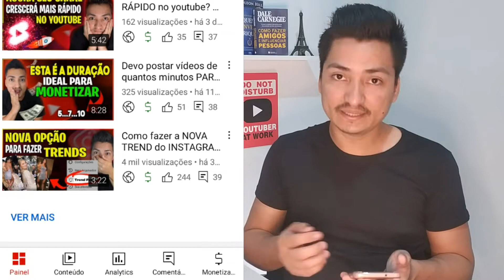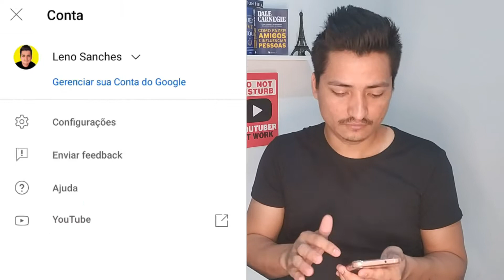Quanto O YOUTUBE PAGA por 1000 VISUALIZAÇÕES? Quanto ganha um video com mil visualizações no youtube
Neste vídeo mostro quanto o youtube paga por mil visualizações em um vídeo. Você vai ver quanto ganha um video com 1000 visualizações no youtube. Mostrei quanto o youtube está pagando por mil views. Veja até o final para ver se vale a pena criar um canal no youtube e ganhar dinheiro postando vídeos no youtube. Revelei quantos dólares o youtube paga por 1000 visualizações.

🙂 Se você gostou do meu vídeo e quiser apoiar meu canal com qualquer valor clique

Este é o treinamento que indico pra crescer, monetizar e ganhar dinheiro mais rápido no youtube: 👉🏻